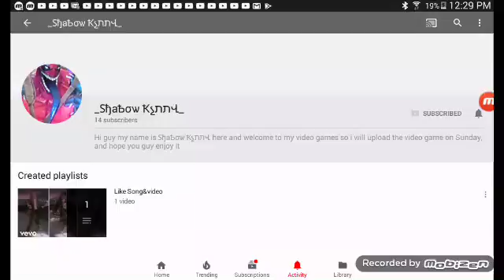Shout out part 2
Sorry I forgot u 2